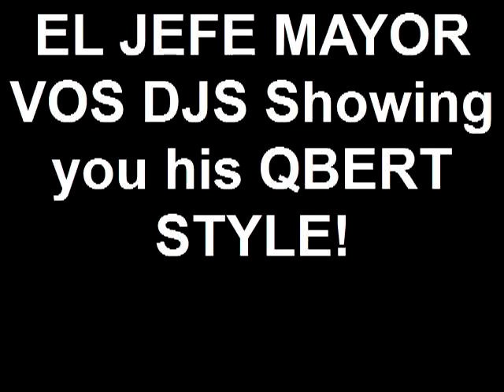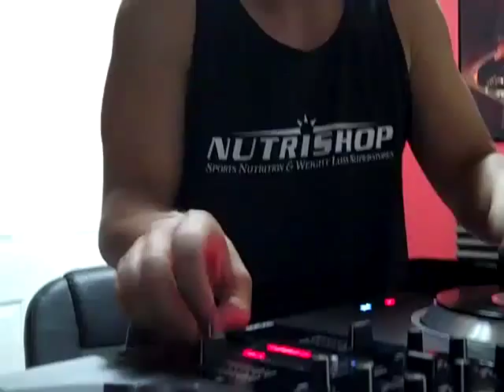EL JEFE MAYOR VOS DJS Showing you his QBERT STYLE!